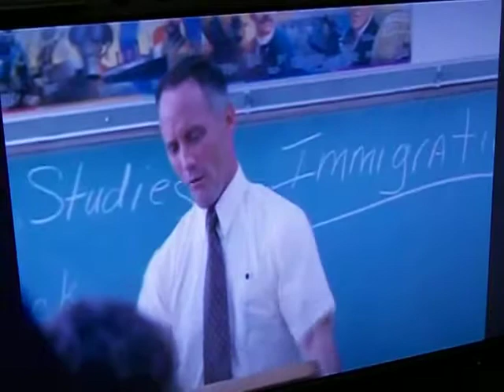Speak Project 3